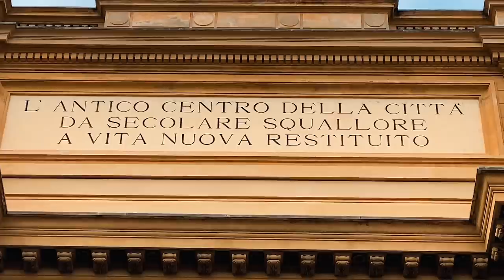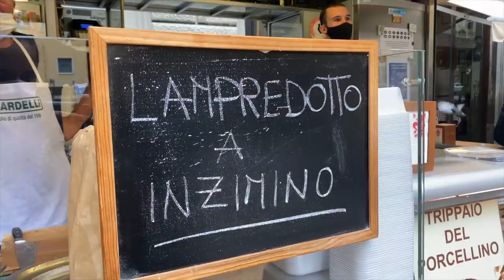non avevo mai mangiato il LAMPREDOTTO (Firenze street food)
il libro più bello che puoi trovare a questo
tramite link diversi ci sono libri decisamente migliori